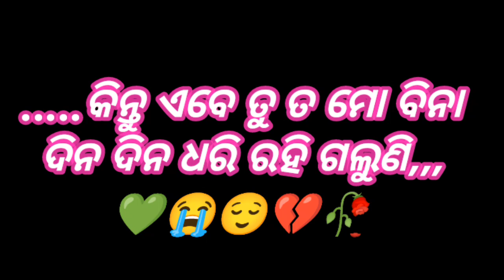ଏଥର କହ ତୁ ବଦଳି ଯାଇଛୁ ନା😭🥀 Miss Roji Love Story | Miss Roji Shayari | Odia Love Story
Hello friend ei video ti kebal apann manak pain mu karichi

Voice: Roji
Editor: Sabita Rout
Writer: B.R Master

eai video ti hauchi interesting love story, heart touching love story, odia love shayari, romantic odia shayari, sad shayari, au interesting love shayari...